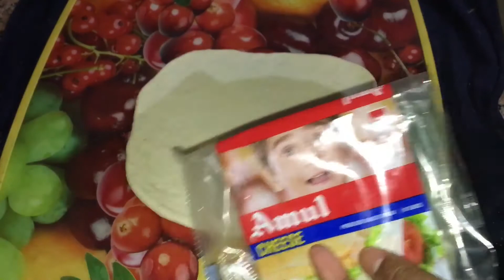सिर्फ़ तीन चीज़ों से बनाये मज़ेदार Muglai Cheese Paratha बहुत ही आसान तरीक़े से